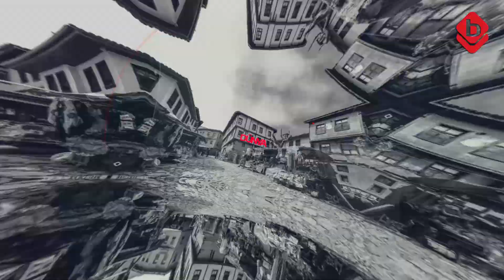Emekli ikramiyesine yüzde 30 zam yapılsa yeterli olur mu?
Geçtiğimiz sene bin 100 TL olarak verilen emekli ikramiyesine bu sene yüzde 30 zam yapılması ön görülüyor. Bu oranda yapılabilecek zam yeterli olur mu Bursa halkına sorduk. Söz Bursalılarda...